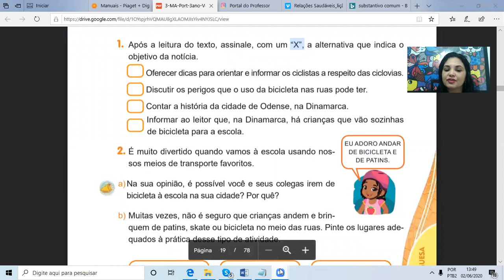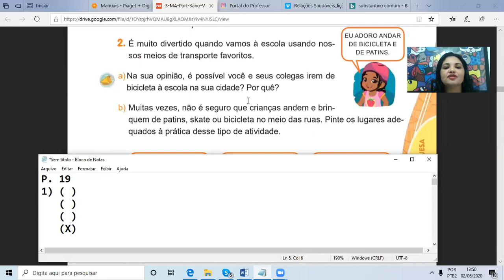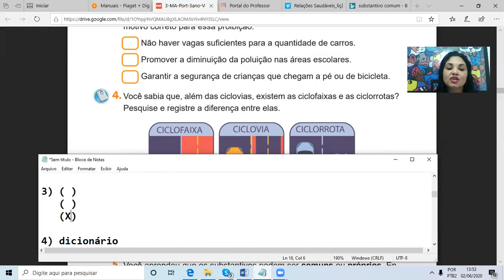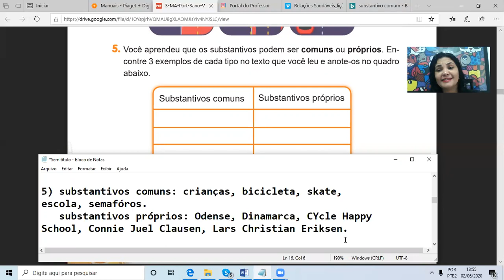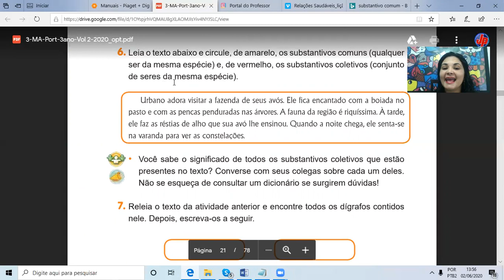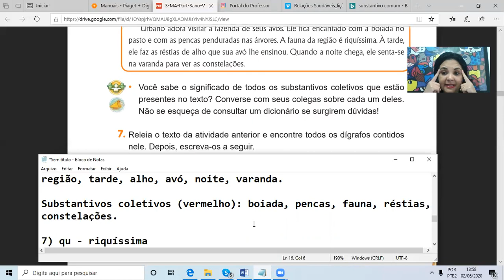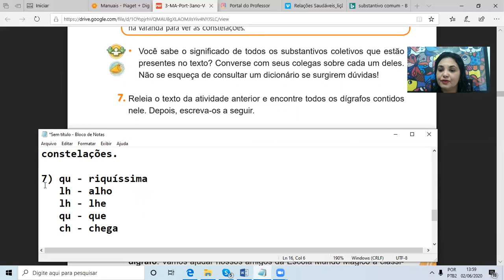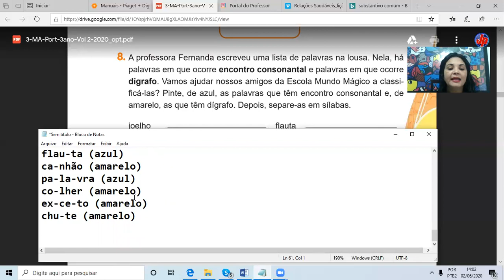3º Ano - Português - Correção Pgs: 19 a 21